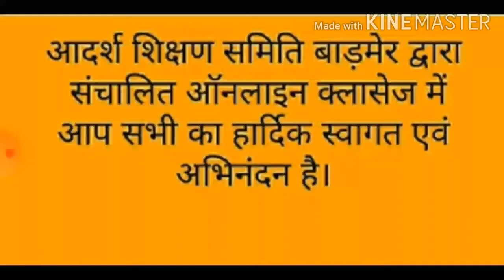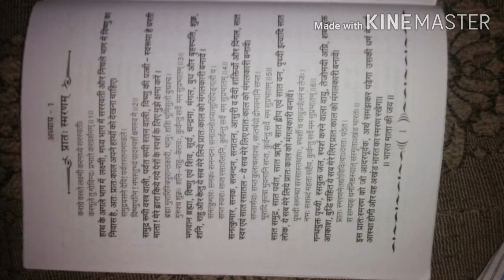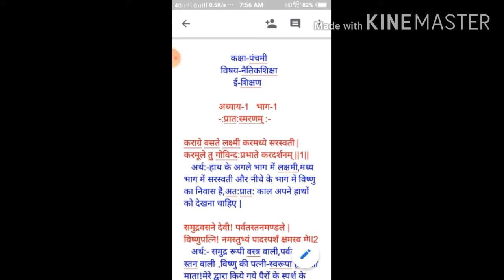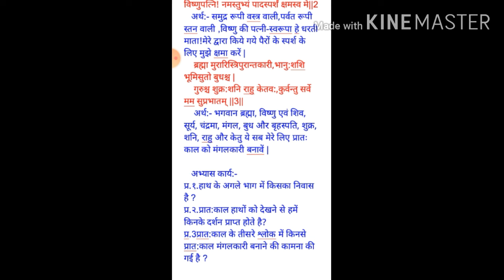कक्षा पंचमी विषय नैतिक शिक्षा अध्याय 1 भाग 1